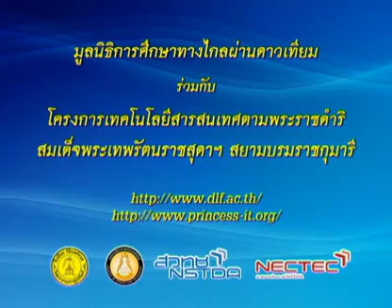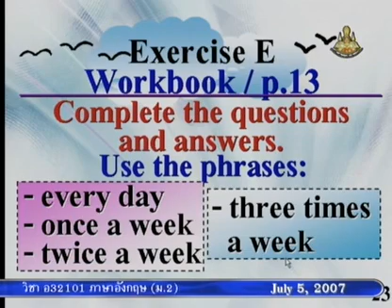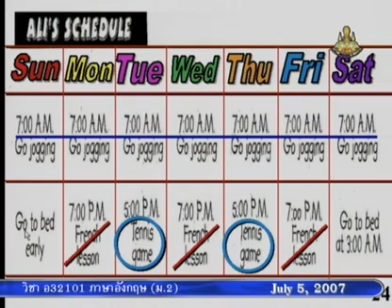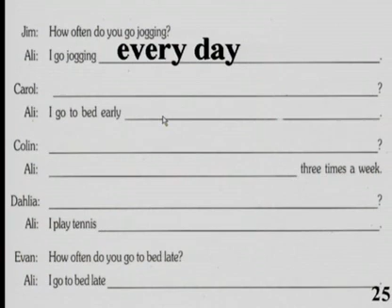083 50enM2 021Dh englishm2 ภาษาอังกฤษม 2